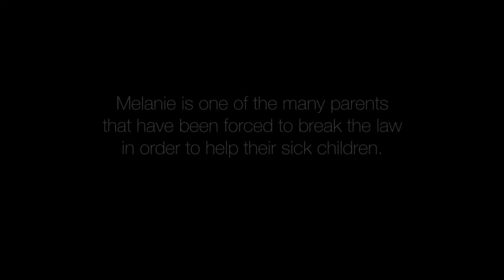Weediatrics: A Covert Medial Mission (Full Trailer)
Cannabis for kids!? Before you judge, walk 90 minutes in these desperate parents shoes.

Meet a growing community of everyday soccer moms and dads who are living a clandestine double life, trying to help their extremely sick kids while hiding from CPS and the police.

Open Water Studios and OAKZ Media is excited to announce the release of the powerful and moving documentary Weediatrics: A Covert Medical Mission.

Streaming now on Apple TV and Google Play.

Ask any parent: “What would you do to save your child?” Without hesitation, the answer is almost always “anything.” It is instinctual to do whatever it takes to make sure your child is healthy, safe and most of all, alive. But how far would you really go if this wasn’t a hypothetical question? What if there was a solution to your child’s suffering but getting your hands on it meant breaking federal law and risking Child Protective Services stripping all of your parental rights? Would the answer still come so easily?

This ground-breaking film follows a group of underground parents who are risking jail time, not to mention the custody of their children, in order to give them medical marijuana. The last effort in their unyielding plight to change their child’s destiny. Doctors have called their mission hopeless. But hope can prove to be much more powerful than a prescription and certainly any prognosis. While it may appear the legalization of marijuana is nearly a moot point with more than 30 states having implemented a medicinal program, it is a false sense of progress for parents who have children with extreme health conditions. The dosing levels these kids desperately need exceed what many states laws allow. Even more discouraging? There is a slim chance their kids’ condition even qualifies them for medicinal cannabis even in the most progressive states.

Regardless of state laws, marijuana is still federally illegal and most in the medical community views it with skepticism or are simply uneducated about its treatment potential; a potential largely untapped because of government restricted research due to its schedule 1 status. But for thousands of families, it is the only safe option known to stop seizures, prevent children on the Autism spectrum from self-mutilation or easing the violent side effects of children battling cancer. It is the only option that has brought relief and a sense of normalcy to these struggling families.

At the heart of this film are the true victims of this regulatory chaos: families with sick or disabled children who have had their kids taken away from them and who are constantly evading CPS and police. The determination to help their child has left them not choice but to break federal law or uproot their families to get the medicine they need. This is not a story about marijuana. It’s a story about a life-saving medication caught in a web of old legislation and new science; about progress hindered by politicians who are unwilling to push back against misinformation. It’s about a broken healthcare system; families who will do anything to help their loved ones, and the cultural stigma and personal risk they incur in doing so. Make no mistake, this film is the story of these parents’ plights to save their children and in turn, use the power of a plant to save hundreds of thousands more.